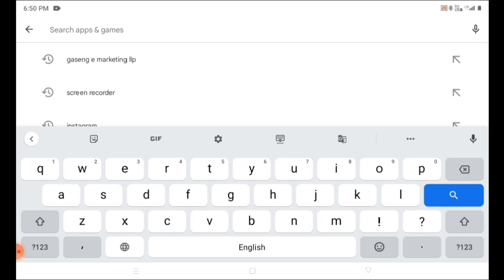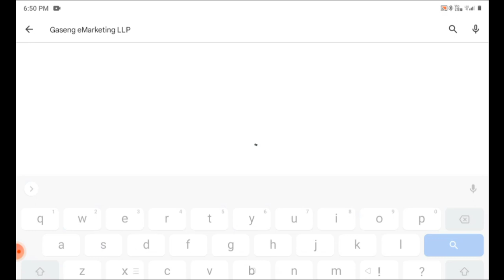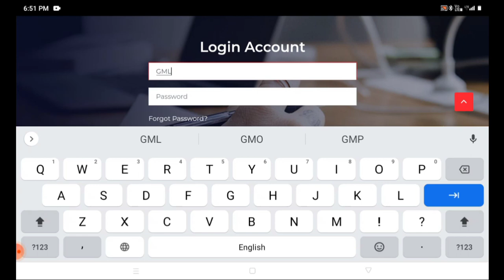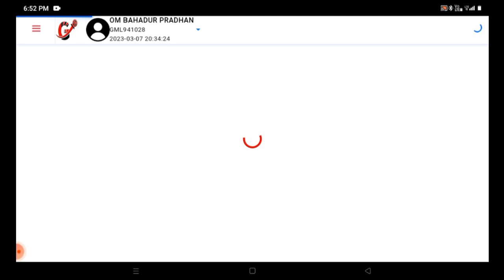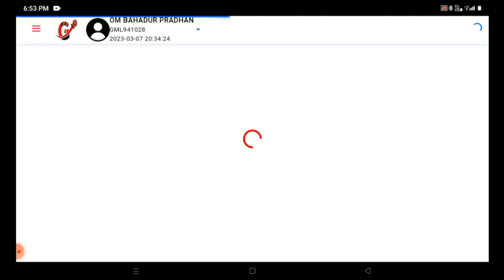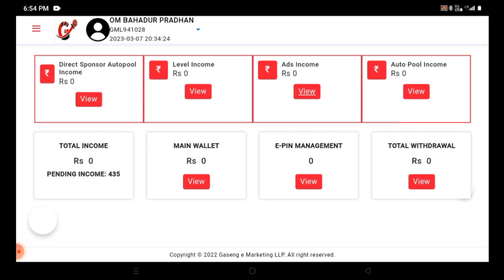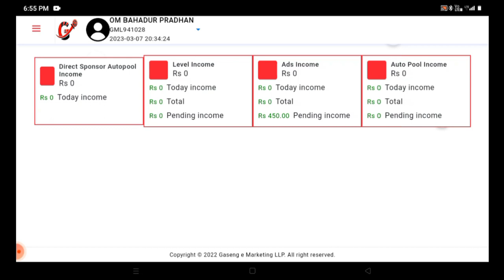How to login to Gaseng eMarketing, watch ads and earn money.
Watch this full video to know the login process, watch advertisement and earn money from Gaseng eMarketing LLP.